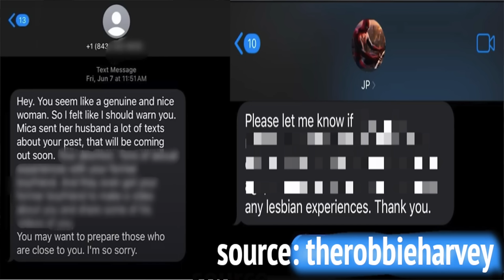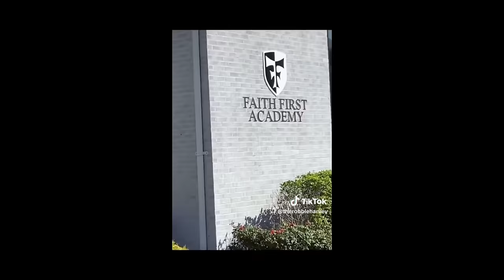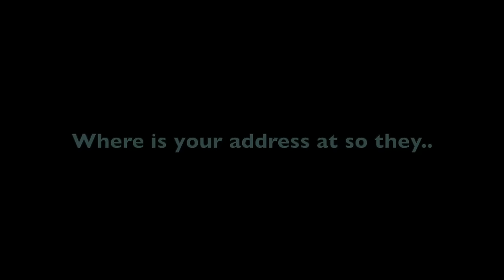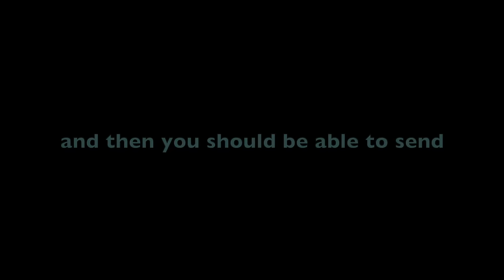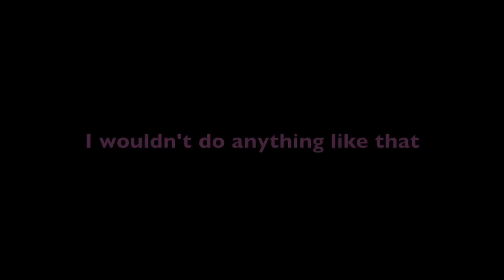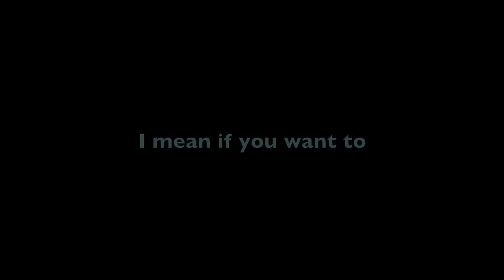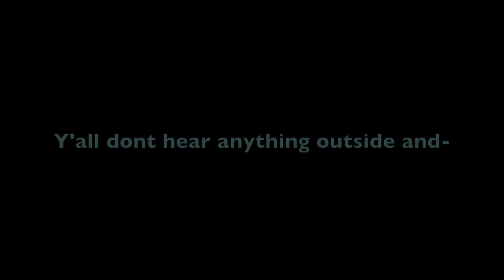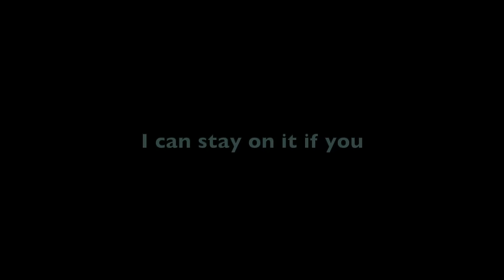JP Miller's Burner Phone | Assault at Solid Rock Church | Sierra Francis 911 Call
This past Sunday at Solid Rock Church protestors held up signs and chanted in peaceful protest for justice for Mica.

JP Miller turned on the sprinklers on this hot Sunday trying to deter the protestors but seemed to have the opposite effect

Another member of the church assaulted at least 5 people with the sprinkler, resulting in them pressing charges on this member

We found out that JP was using church funds to pay people to dig up dirt for him or to blackmail people with their secrets

When Jp starts walking away from the protestors in frustration, it looks like JP pulled two different phones out of his back pockets leading me to wonder if both phones logs have been investigated.

As always,
xoxo Shane